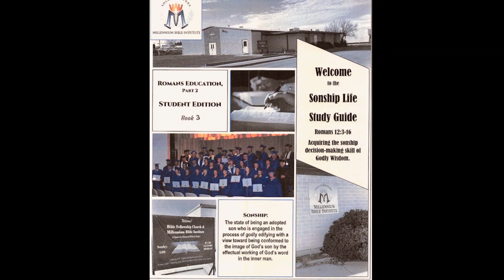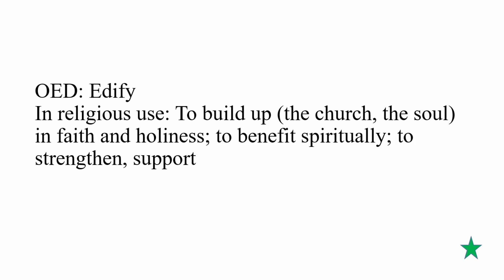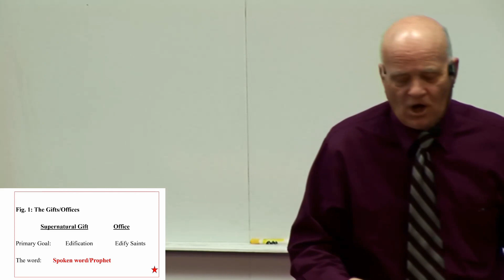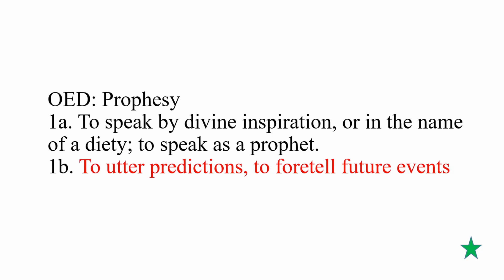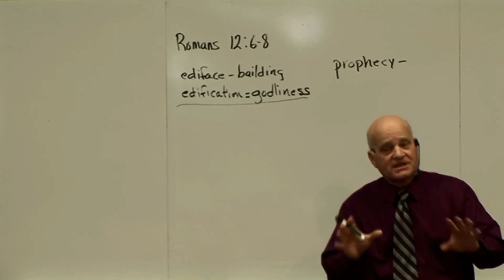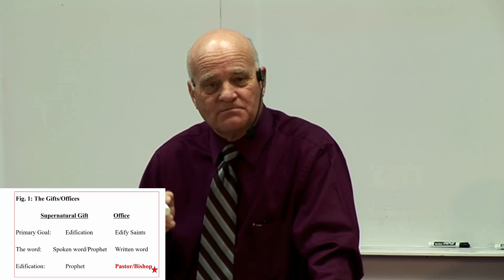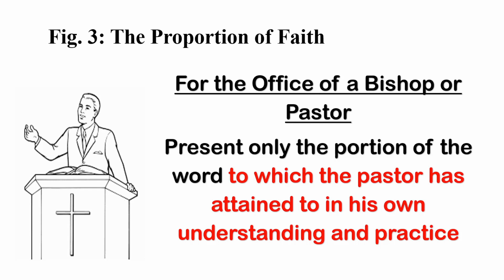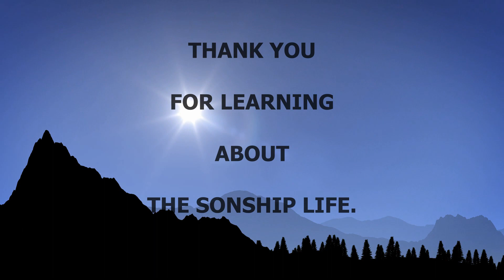Romans Education Part 2 Session 05B - The Operation of Edification/Edification Offices